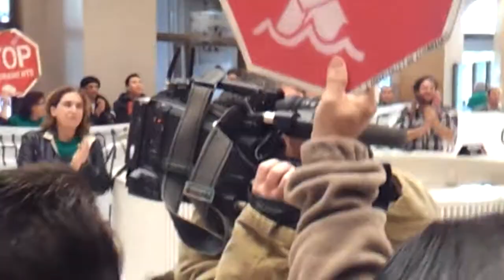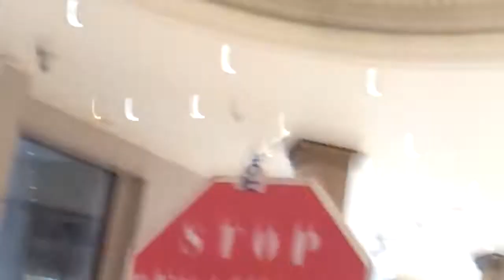Las PAH Okupan CX 5-12-2012 parte 1 de 12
Las Plataformes de Afectados per la Hipoteca de toda Catalunya nos hemos organizado y hemos entrado en la Catalunya Caixa de Via Laietana (Barcelona) para exigir hablar con el presidente de la entidad Adolf Todó o con alguien del consejo de administración , la parte política de esta entidad rescatada con dinero público.
Al final , pese a la negativa de la entidad y la amenaza de salir de allí detenidos por los mossos de esquadra , después de un par de horas ofreciendo resistencia pasiva hemos conseguido una reunión con el consejo de administración.
Dejo una serie de videos (12 en total) para que veais como se ha vivido desde dentro de la entidad el transcurso de la mañana donde hemos demostrado que SI SE PUEDE!!